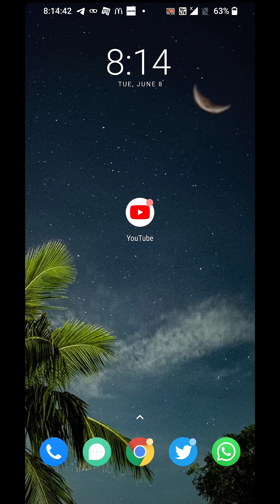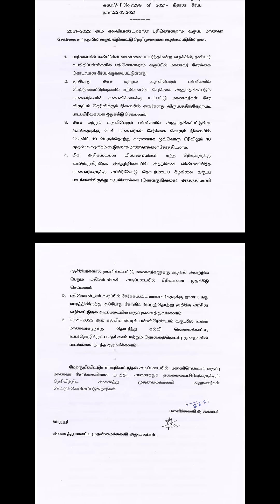TN 11th standard school reopen soon | Group selection | 12th standard school change Tamilnadu board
2021-22
10th marks update
school reopen
11th Standard school admission
School reopen date
Latest news
Tamil